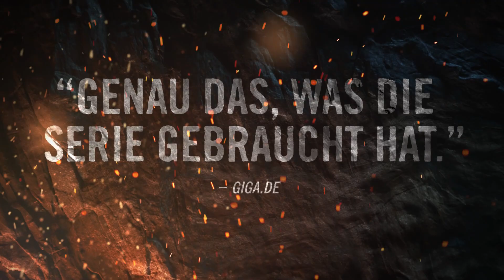Far Cry Primal – 101 Trailer [AUT]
Preorder now and get "legend of the mammoth", 3 exclusive extra missions

Discover all you need to know about Far Cry Primal’s weapons, powerful Beast Master abilities, and vicious human foes.

Far Cry Primal will be available on PlayStation 4, XBOX One and PC, coming out the 23rd of February 2016. PC release on March 2016.